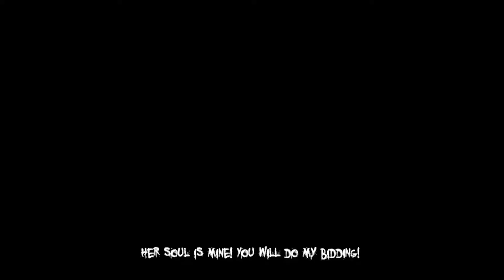THE DARKNESS II 🍔 Part 5 🍔 My Base Is Under Attack!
The base is under attack, they are going to take out the old lady they said.